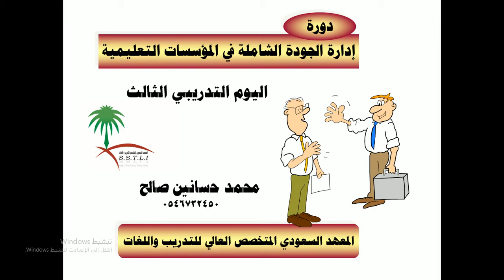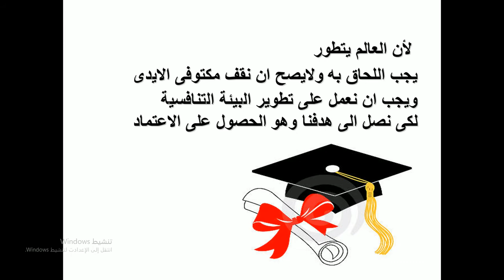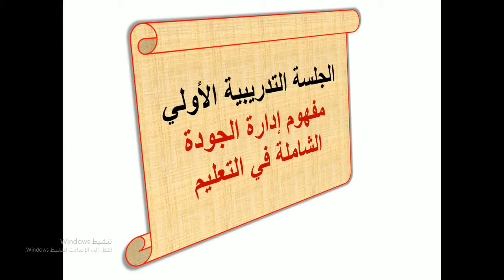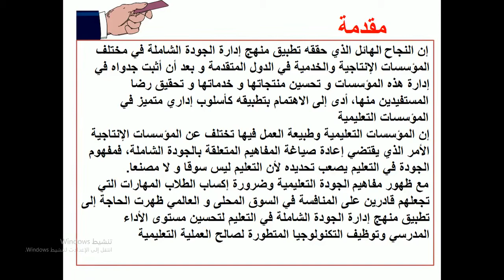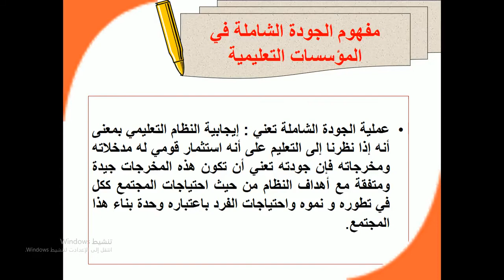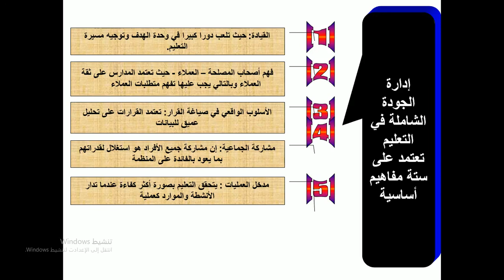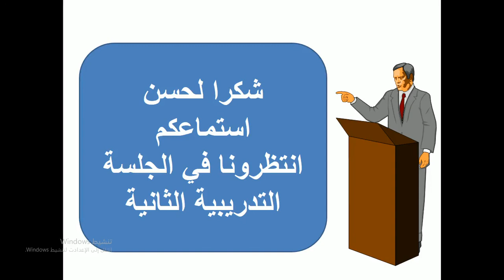ادارة الجودة الشاملة اليوم التدريبي الثالث الجلسه التدريبية الولي